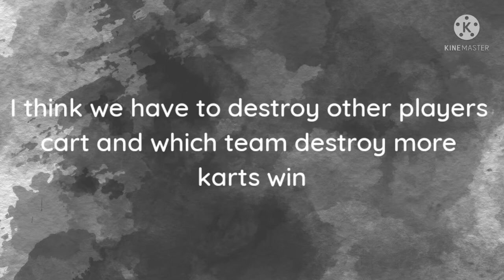Brawl stars 10 free gift 🎮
all the pic are taken by original brawl stars Twitter account so dont mind me